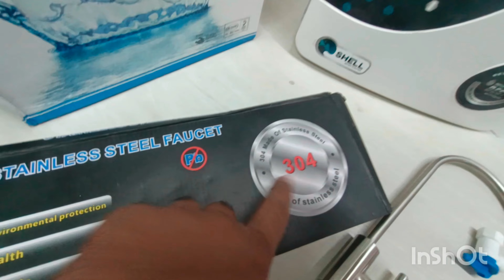Aquafresh Normal RO एक साल से बंद रखा है, New Kitchen बनाया है , क्या ये UTC मै Convert 🤔🤔💧💦💧❓❓